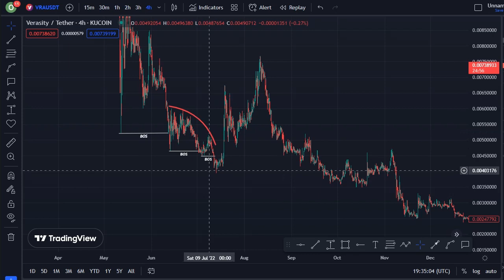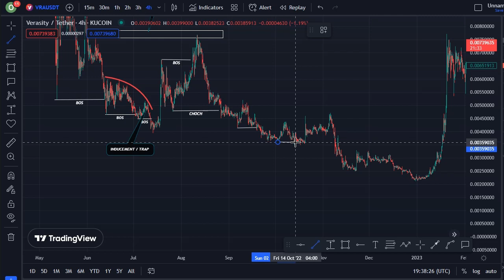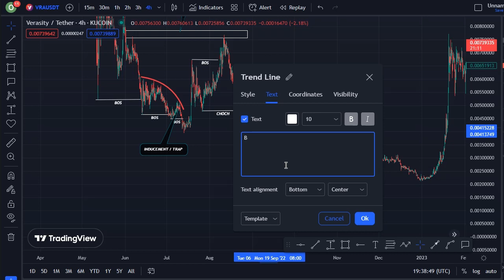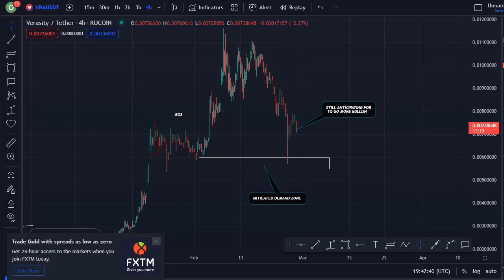VERASITY COIN TODAY'S TECHNICAL PRICE PREDICTION || VRA CRYPTO NEWS UPDATE LIVE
In this video, I talk about Verasity coin, VRA coin.